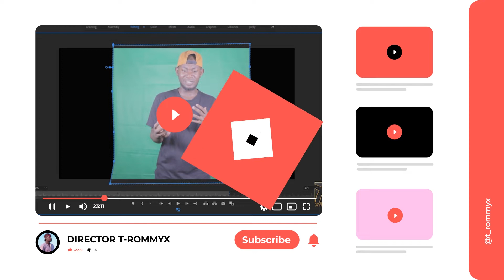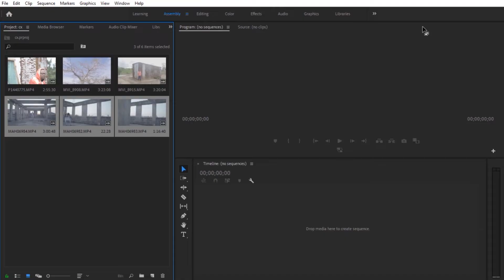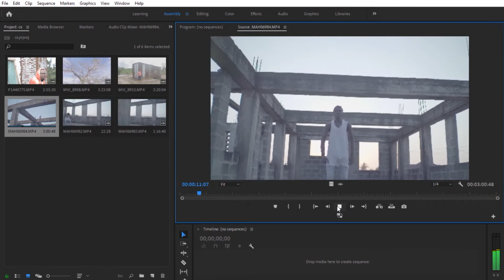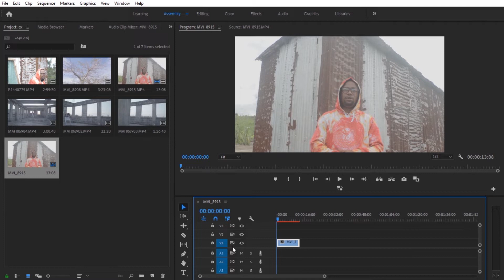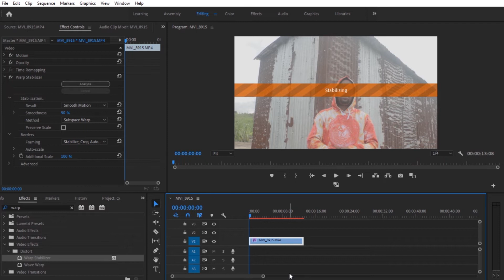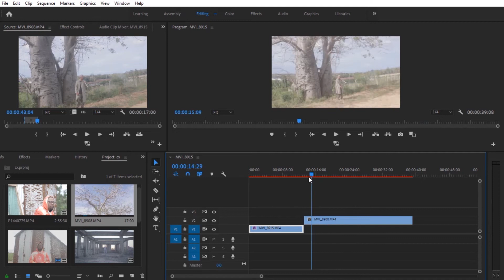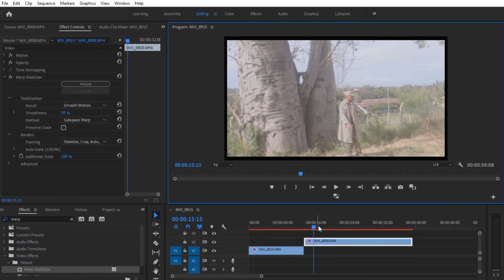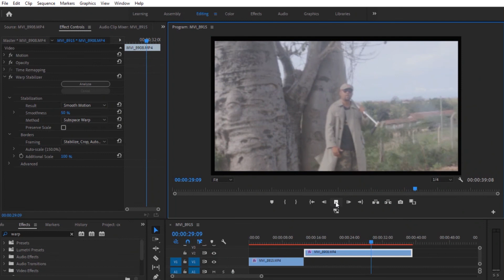JIFUNZE JINSI YA KU STABILIZER VIDEO UKIWA UNASHOOT BILA KUTUMIA GIMBAL ,ADOBE PREMIER PRO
SUBSRIBE NOW
Kwa maswali lolote nipigie kwenye namba hii